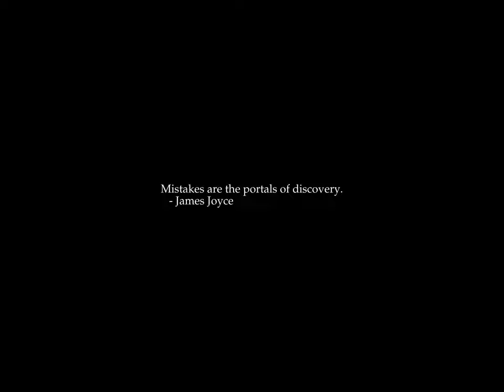Sunrise Time-lapse: Friday, October 14, 2022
On this day:
   Dwight David Eisenhower, 34th President of the United States, born in
   William Penn born in London, 1644
   British Computer Society founded, 1957
   Battle of Hastings won by William the Conqueror and the Normans, 1066
   Chuck Yeager breaks sound barrier, 1947
   National Day in Yemen Arab Republic
   Young People's Day in Zaire
   Leonard Bernstein dies in New York City, 1990

Today's random fortune, quote, or snark:
Senate, n.:
    A body of elderly gentlemen charged with high duties and misdemeanors.
        -- Ambrose Bierce